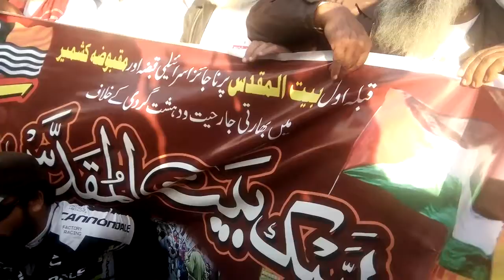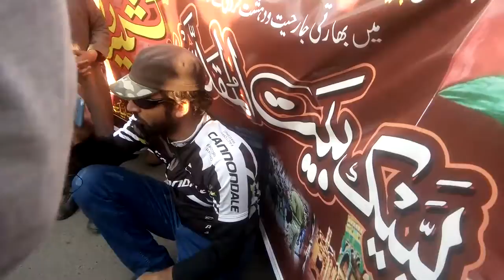Labaik Rally Multan Azadi e Kashmir 2020